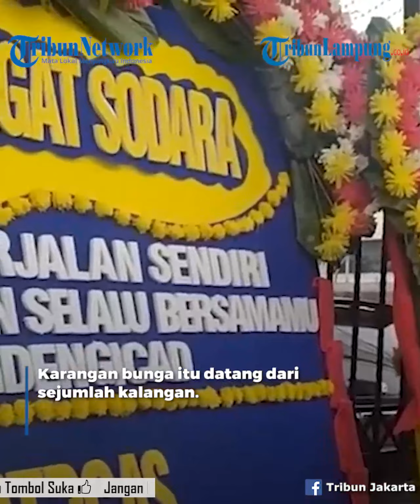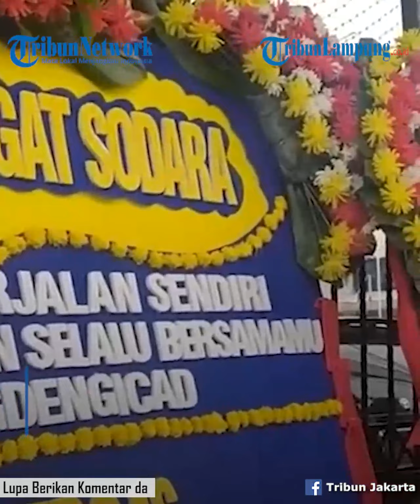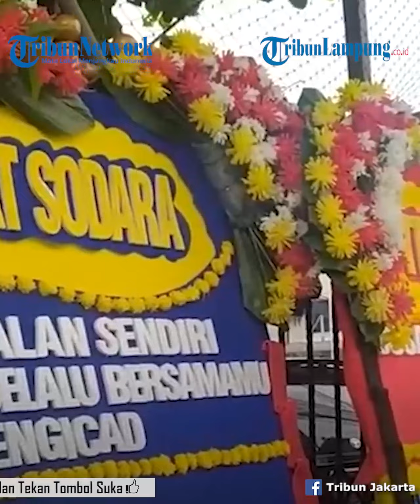Bharada E Banjir Karangan Bunga dari Emak-emak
- Bharada Richard Eliezer alias Bharada E akan segera diadili sebagai tersangka pembunuhan Brigadir J.
Sebelum menjalani sidang, polisi berusia 24 tahun itu rupanya mendapat sejumlah karangan bunga.
Salah satunya dari 'Emak-emak Indonesia' yang mendoakan serta menyemangati Bharada E.
Sejumlah karangan bunga tampak berjajar rapi di halaman Pengadilan Negeri (PN) Jakarta Selatan, Senin (10/10) pagi.
Karangan bunga itu datang dari sejumlah kalangan.
Satu yang menarik perhatian adalah karangan bunga yang dikirim Emak-emak Indonesia.
Dalam karangan bunga tersebut berisi tulisan penyemangat untuk Bharada E.
"Tetap semangat anakku Icad, doa emak-emak selalu bersamamu. God bless you," isi tulisan dalam karangan bunga itu.
Kemudian ada pula karangan bunga dari keluarga besar Bharapana Nusantara hingga teman kekasih Bharada E.
Seluruh karangan bunga itu berisi pesan agar Bharada E tetap semangat menjalani proses hukum.